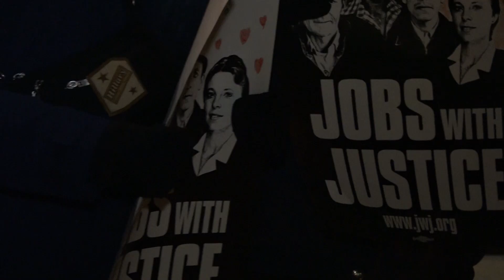The Framingham Beat: Immigrant Justice Visual